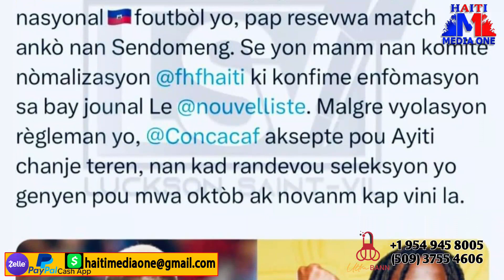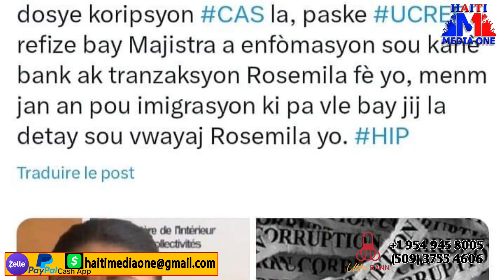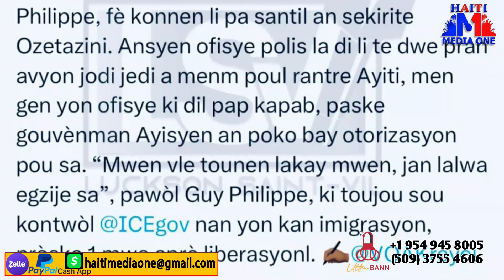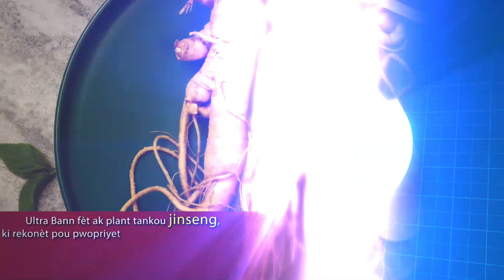Gad Sa Ki Sove Barbecue Nan Lasalin, Baaty G9 Lan San Paspouki